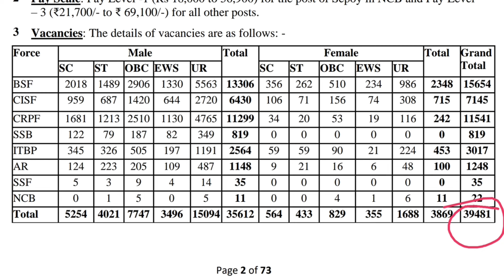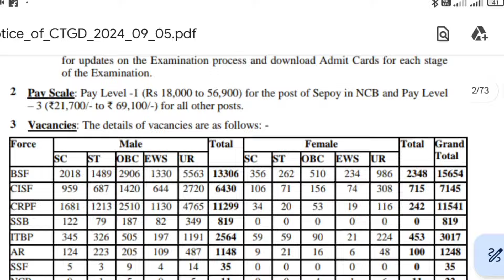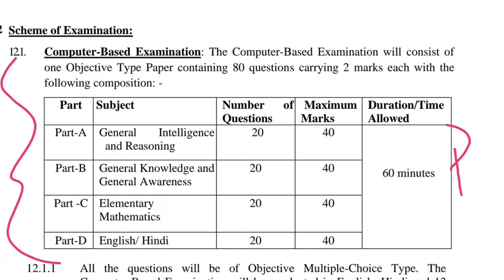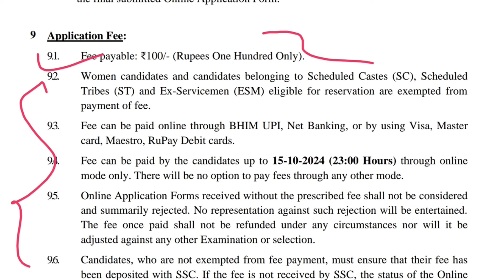SSC GD Constable Exam 2024 Official Notification Out 🔥